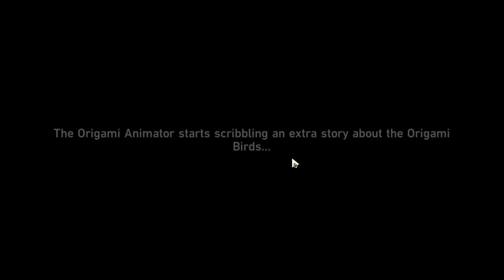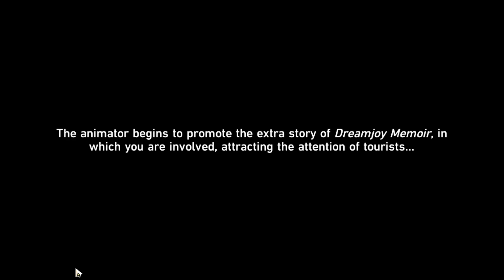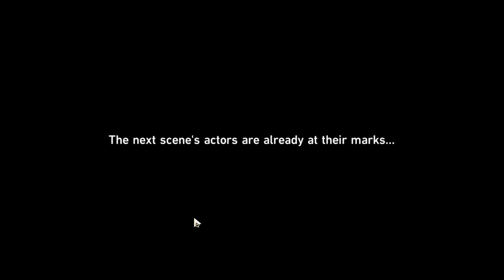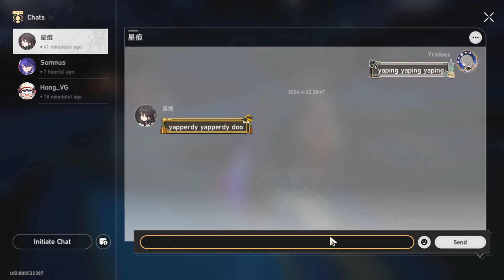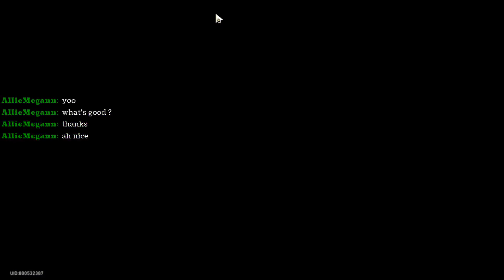Boss Stone is good || Honkai: Star Rail day 392